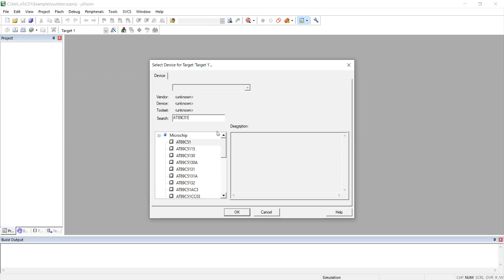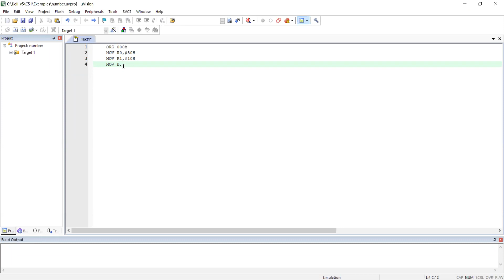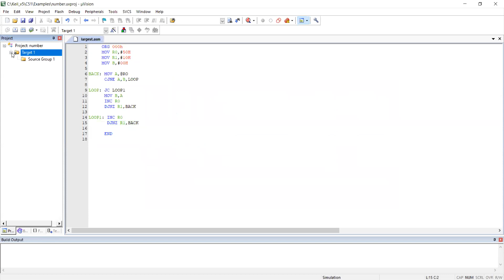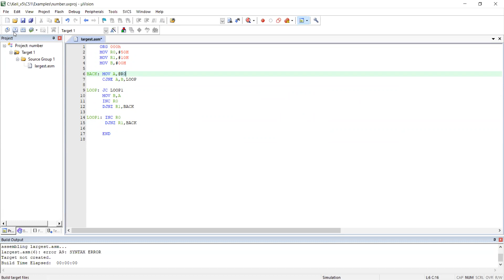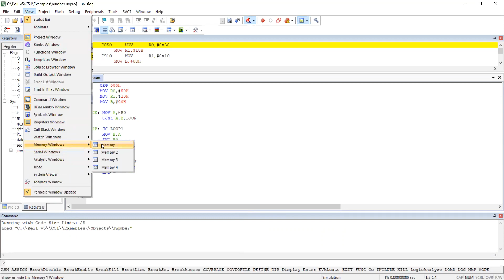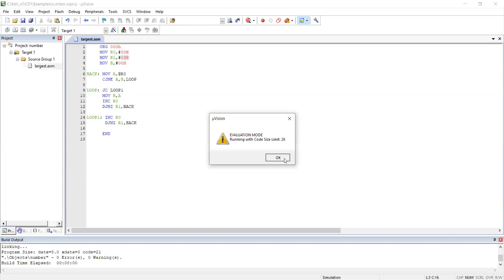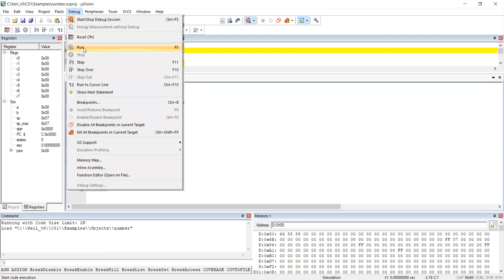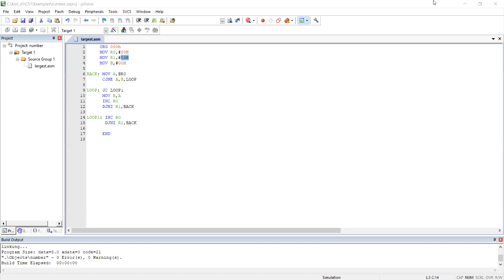EEE 110:Microcontroller Lab(Eve)-Lab 5 :FIND LARGEST NUMBER IN ARRAY USING KEIL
Lab 5-20/11/2020::::FIND LARGEST NUMBER IN ARRAY USING KEIL